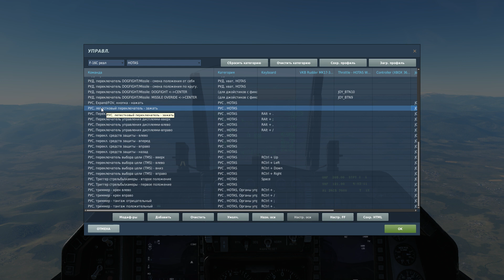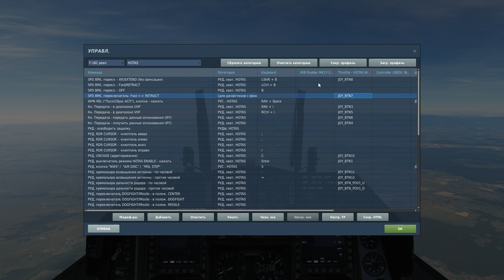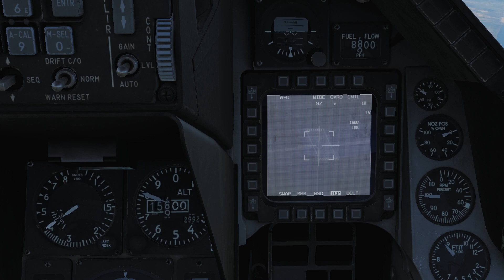DCS World 2.5 | F-16C | Гайд по HOTAS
Гайд по HOTAS самолёта F-16C в авиасимуляторе DCS World 2.5

Система:
Процессор - Intel Core i5-3570K
Видеокарта - Gygabyte GeForce GTX 1060 6Gb
Педали - VKB Rudder Mk.17 трёхосевые